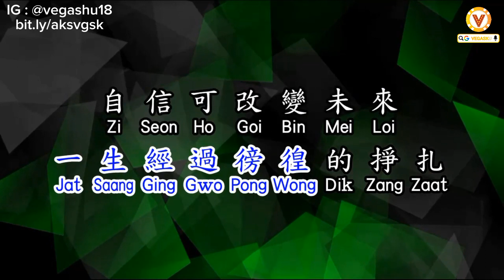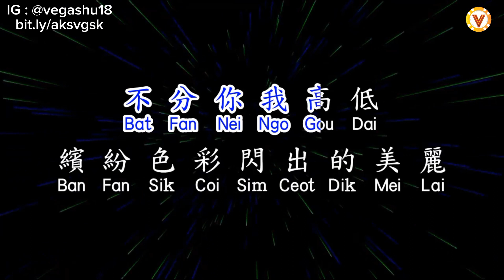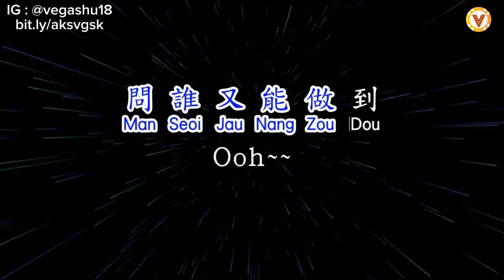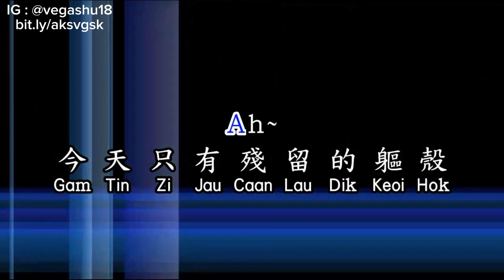BEYOND - GUANG HUI SUI YUE (Lyrics Video)